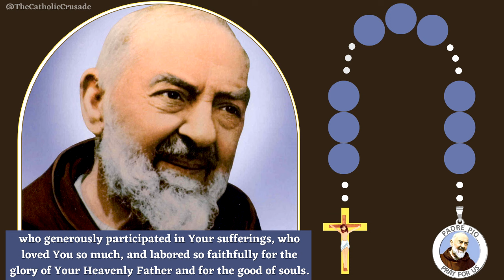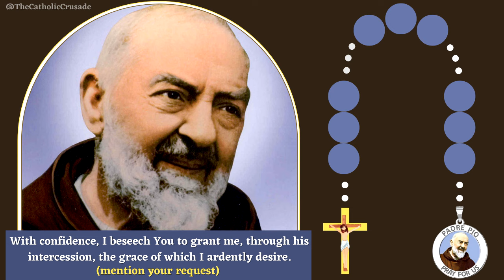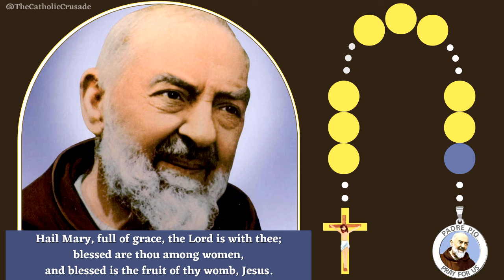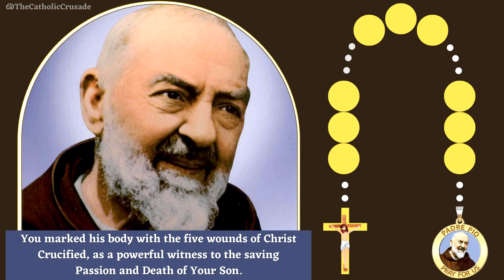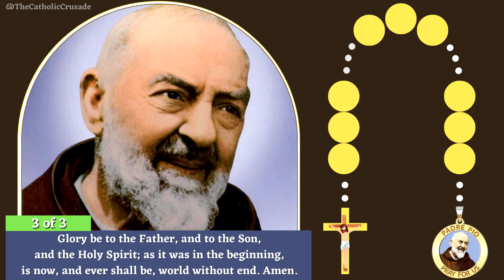The 9 Beads Chaplet of Saint Padre Pio (with powerful intercession prayer)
The 9 Beads Chaplet of Saint Padre Pio (prayer text below) | This chaplet beseeches the Lord for requested grace through the intercession of His humbled servant, Saint Padre Pio of Pietrelcina.

"THE 9 BEADS CHAPLET OF SAINT PADRE PIO" - Prayer Text
Oh Jesus, full of grace and charity, victim for sinners, so impelled by Your love for us that You willed to die on the Cross, I humbly beseech You to glorify in heaven and on earth the Servant of God, Padre Pio of Pietrelcina, who generously participated in Your sufferings, who loved You so much, and labored so faithfully for the glory of Your Heavenly Father and for the good of souls. With confidence, I beseech You to grant me, through his intercession, the grace of which I ardently desire. (mention your request)

Our Father… Hail Mary… Glory Be…  (3 times)

Dear God, You generously blessed Your servant, Saint Pio of Pietrelcina, with the gifts of the Spirit. You marked his body with the five wounds of Christ Crucified, as a powerful witness to the saving Passion and Death of Your Son. Endowed with the gift of discernment, St. Pio labored endlessly in the confessional for the salvation of souls. With reverence and intense devotion in the celebration of Mass, he invited countless men and women to a greater union with Jesus Christ in the Sacrament of the Holy Eucharist.

Through the intercession of Saint Pio of Pietrelcina, I confidently beseech You to grant me the grace of ______. Amen.

Glory be... (3 times)